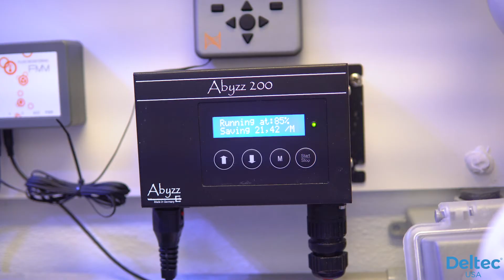CLEANING THE SKIMMER FACEBOOK | Deltec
Abschäumer Reinigen
clean your skimmer